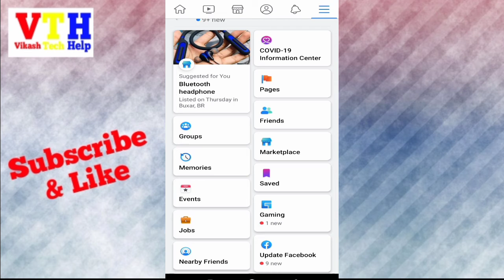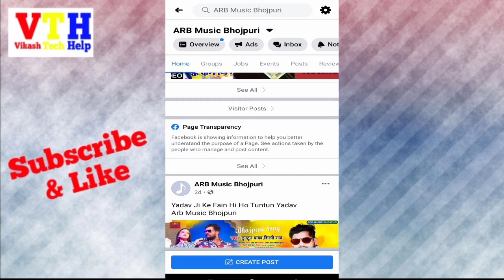Facebook Page Par Upload Video Kaise Delete Karen || How To Delete Video Fb Pages | Vikash Tech Help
Telegram Link Join Kare:-